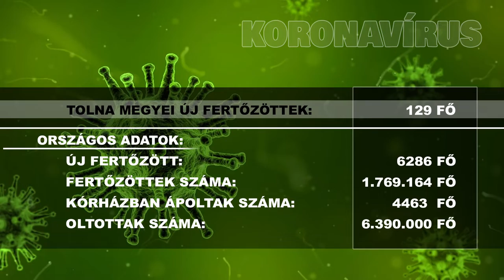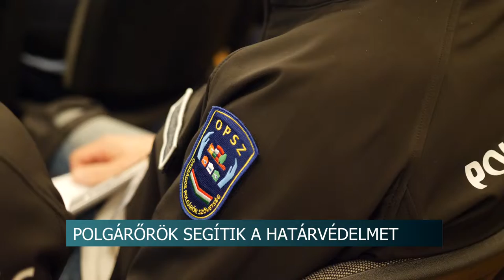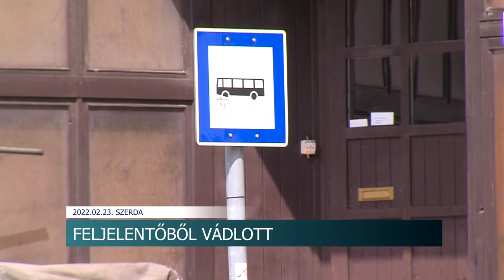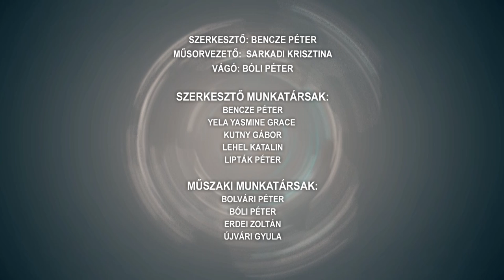Híradó - Tolnatáj TV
Kormányzati segítséget kaphat a szekszárdi uszoda
Fényes nappal rabolták ki - ismerőse támadt a dombóvári férfira
Duális szakképzés - egyre több vállalkozó csatlakozik a rendszerhez szakoktatóként
A polgárőrök segítik a határvédelmet
Elűzték a telet Bátaszéken - még mindig hódítanak a régi népszokások
 Sok a szabadtéri tűz Tolna megyében - a szabályok betartásával elkerülhető lenne a baj